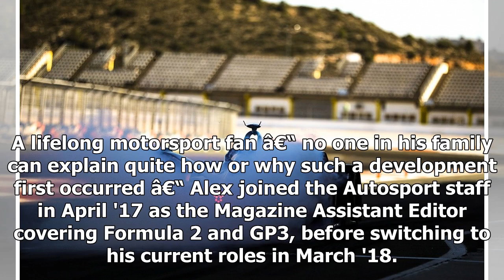The 37-year-old rookie starting Mercedes' next big project - Formula E - Autosport Plus | CAR NEW...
The 37-year-old rookie starting Mercedes' next big project - Formula E - Autosport Plus | CAR NEWS 2019
There were 135 starts, 11 wins and 13 years between the first championship and the second. He watched 10 rivals claim the crown for two other marques. But two t...